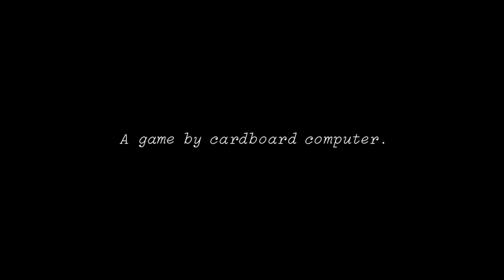Kentucky Route Zero: TV Edition - Release Date Trailer - Nintendo Switch